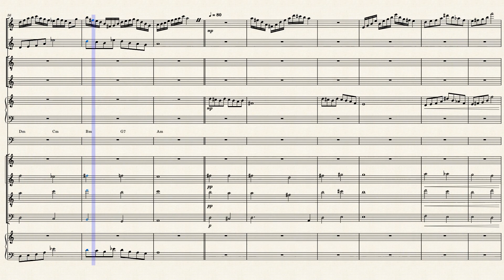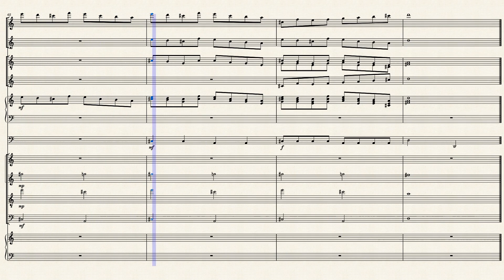Tuscany - Dave Moorman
Composed and Performed by Dave Moorman and His Techno Orchestra on MuseScore.